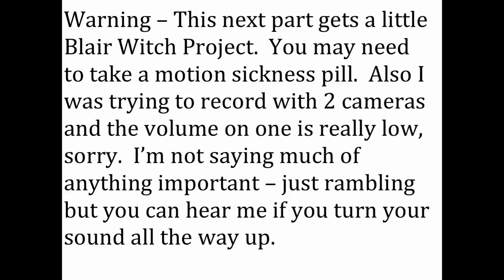Backing That Thing Up - Living in a Van (Part Two)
the important thing is I did it!  This is actually a really big deal to me.  I always avoid backing situations in my car and I no longer can avoid them.  YAY ME!